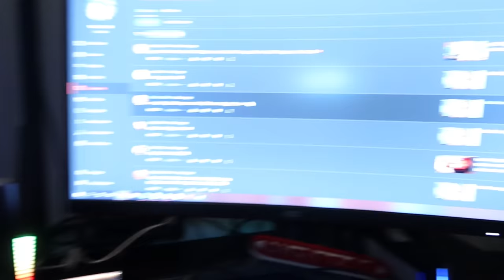birria, indoor skydiving, BTS PTD concert day 2, crab legs and photohsoot vlog, whew | challan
hey pookie bears
it's a looooooooong vlog, :)
super long vlog today-
x
timestamps--

I actually start talking: @2:18
taco run car ride w @TreClements: @6:12
BTS: @9:09
universal: @11:25
sky diving: @13:58
breakfast: @17:30
shoot: @20:20
x
x
thank you in advance, I genuinely appreciate you all.
x
gaming/stream channels